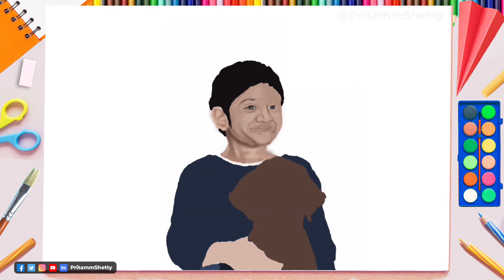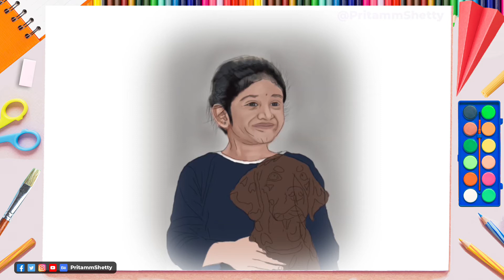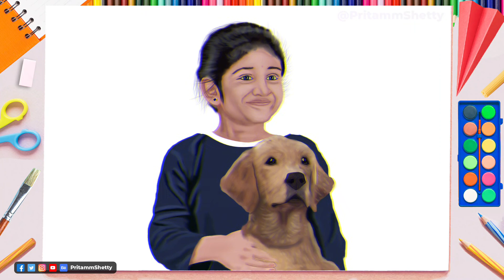Digital Painting Art | “777 Charlie” | Photoshop | Timelaps | Tutorial | Oil Painting | Watercolor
Welcome!

In this episode I want to share with you my digital portrait painting of Movie “777 Charlie” along with some techniques when doing digital painting.

Question:
What tutorials would you like me to cover in this channel ?

and Press Bell Icon for upcoming Videos.